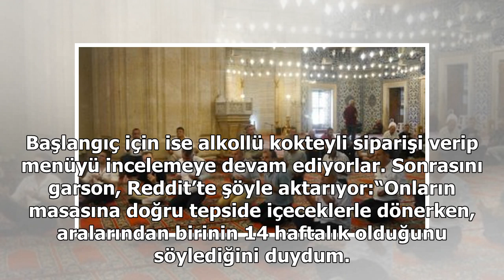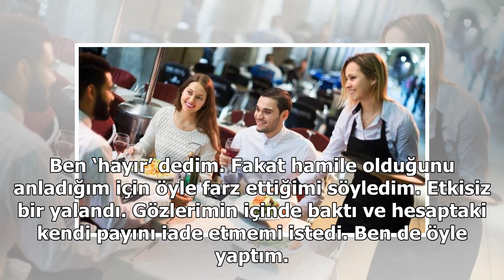Garsonu işinden eden karar! Peki siz olsanız ne yapardınız?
Garson olduğunu belirten biri tarafından 24 Temmuz’da yapılan paylaşım, mesai saatleri içinde restoranda yaşanan ilginç bir olayı anlatıyor. Buna göre; garson gece mesaisi yaparken, 20’li yaşlarda dört kişilik bir kadın grubu mekâna geliyor. Başlangıç için ise alkollü kokteyli siparişi verip menüyü ...